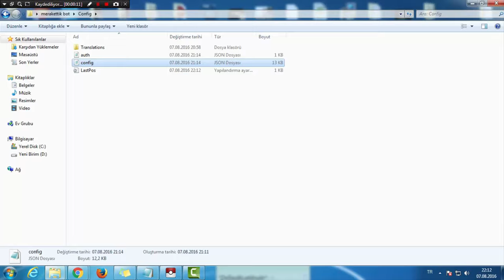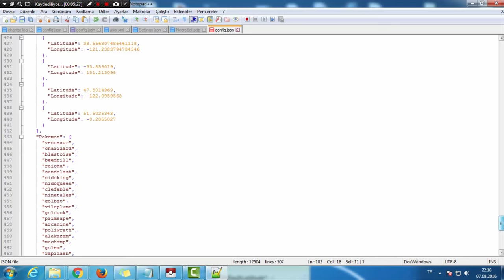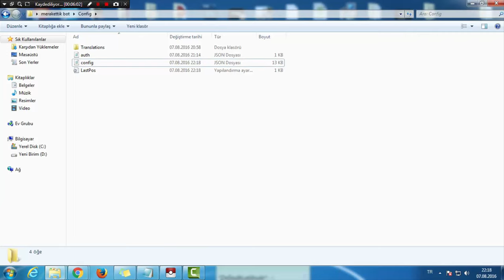Pokemon Go # Necrobot Ayarları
Pokemon Go oyununda kullandığımız necrobotun ayarlarını anlattık ve hazır halini verdim...

"TotalAmountOfPokebalsToKeep" kısmını yükselterek elinizde daha fazla pokeball tutabilirsiniz.
PrioritizeIvOverCp: "False" Yaparsanız pokemonları CP'sine göre profesöre yollayacaktır

True = Evet - False= Hayır Anlamına gelir.
*EvolveAllPokemonWithEnoughCandy: Yeterli sayıda şekeri olan tüm pokemonları evrimleştirir.
*UseLuckyEggsWhileEvolving: Evrimleştirmeden önce LuckyEgg kullanır.
*UseEggIncubators: Yumurtaları kuluçkaya koyar.
*WalkingSpeedInKilometerPerHour: Karakterin yürüme hızı 20'yi geçmenizi önermem.
*KeepMinCp: Yazdığınız değer üzerindeki CP'li pokemonları profesöre göndermez.
*KeepMinDuplicatePokemon: Aynı pokemondan elinizde kaç tane tutacağınızı belirler. Örneğin 1 ise aynı pokemonun en yüksek CP'lisi sizde kalır düşük olanlar profösöre gider.
*KeepPokemonsThatCanEvolve: evrimleştirilebilir pokemonları saklar.
*ItemRecycleFilter: Alt kısmında item isimleri yazıyor, hangi itemden elinizde kaç tane kalmasını istediğinizi girebilirsiniz.
*PokemonsNotToTransfer: Profesöre gönderilmeyecek pokemonların listesi. (Elinizde kaç tane olursa olsun)
*PokemonsToEvolve: Evrimleştirilecek pokemon listesi, yeterli şeker olduğunda otomatik evrimleşir.
*PokemonsToIgnore: Görmezden gelinecek pokemonlar listesi.
*PrioritizeIvOverCp: Pokemonları IV'ye değil CP'ye göre sınıflar, False yapmanızı tavsiye ederim
*TranslationLanguageCode: Dil ayarları "tr" yaparak Türkçe kullanabilirsiniz.

[Dikkat üstteki açıklama kısmı "mendebur lemur" kanalından alıntıdır. ]